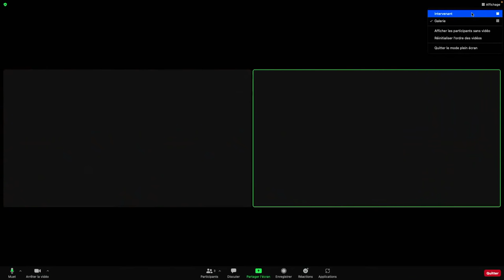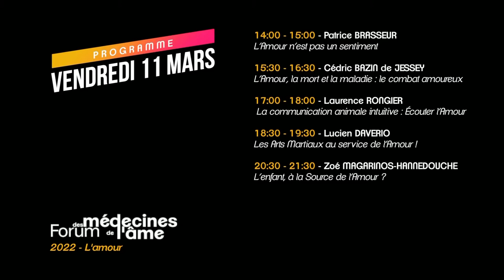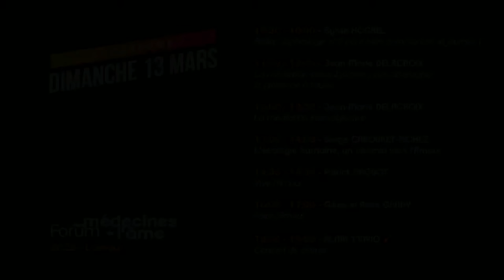Arouna LIPSCHITZ - La nostalgie de l'ailleurs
Le thème  du forum des Médecines de l'Âme 2022 : l'Amour
Arouna Lipschitz est écrivain, philosophe et productrice. Après la Voie de l'Amoureux, elle vient aujourd'hui partager son approche et son travail de "La Nostalgie de l'ailleurs". Pour elle, il s'agit du plus gros obstacle à vivre l'Amour ici et maintenant.
Le Forum des médecines de l'âme est organisé tous les ans par l'association ADMS.
Le Forum des médecines de l'âme est ouvert à différents intervenants et praticiens qui souhaitent partager leurs passions en lien avec l'âme.